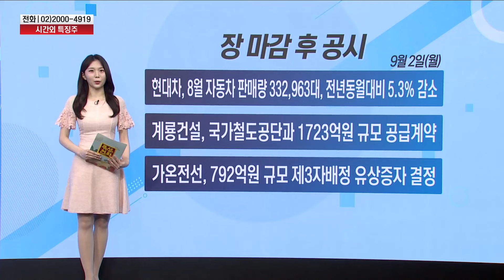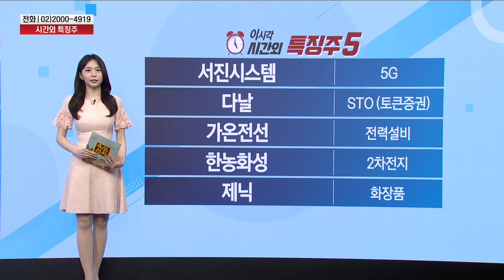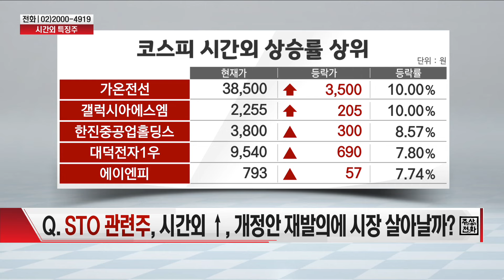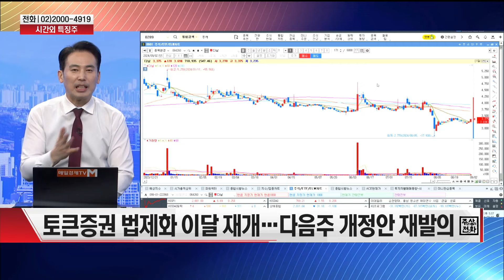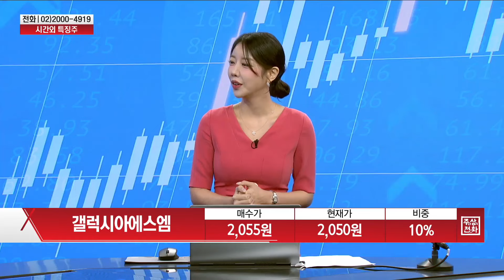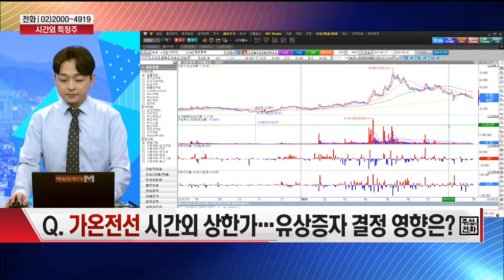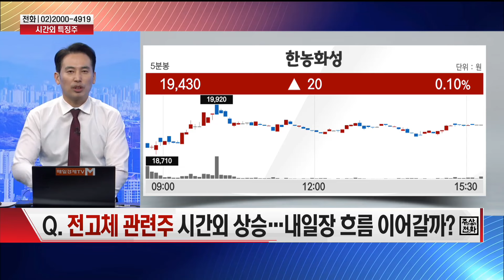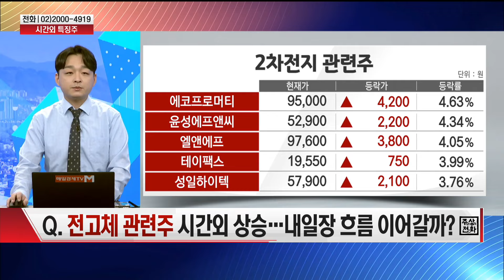[공중전] 시간외 특징주 : 가온전선 · 전고체 관련주 · STO(토큰증권) · 갤럭시아에스엠